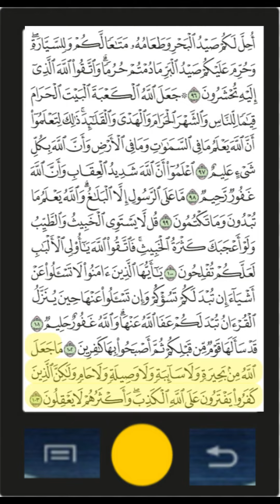VI 05 Surah Al Maida P19